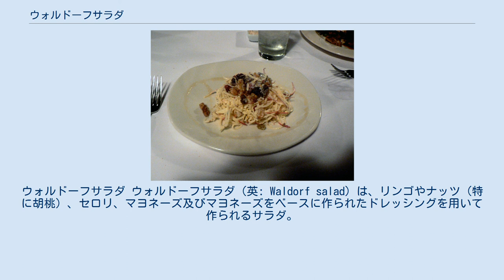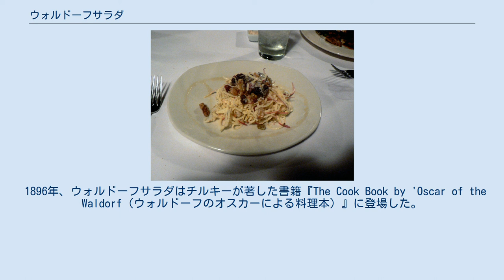ウォルドーフサラダ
ウォルドーフサラダ ウォルドーフサラダ（英: Waldorf salad）は、リンゴやナッツ（特に胡桃）、セロリ、マヨネーズ及びマヨネーズをベースに作られたドレッシングを用いて作られるサラダ。
 ウォルドーフサラダは、1893年頃にアメリカ合衆国ニューヨークにあったウォルドーフ・ホテル（1931年に開業したウォルドーフ・アストリア・ホテルの前身）で、史上初めて創られた。
通例、ホテルの名物給仕長だったスイス出身のオスカー・チルキーが、このサラダのレシピを作った人物であると称えられることがあるにもかかわらず、実際に誰がこのサラダを作り出したのかについての話は依然論争が行われている。
チルキーはまた、イングリッシュ・マフィンを使用した料理「エッグベネディクト」など、ウォルドーフ・ホテルで作られていた他の料理のレシピに関しても、自身が創作したものであると主張した（他には1920年代にチェーン店としてスタートし、会社のロゴがリンゴであった20世紀初期の軽食堂、「ウォルドーフ・ランチ・システム」が、ウォルドーフサラダのレシピを作り出したのではという説がある）。
 1896年、ウォルドーフサラダはチルキーが著した書籍『The Cook Book by 'Oscar of the Waldorf（ウォルドーフのオスカーによる料理本）』に登場した。
サラダはレタスの上にのせて出されるのが伝統である。
また、ドライフルーツが添えられることもあり、これらは通例刻まれたナツメヤシの実やレーズン等である。
 伝統的なウォルドーフサラダのレシピは以下の通り。